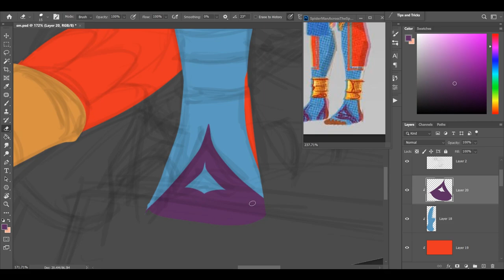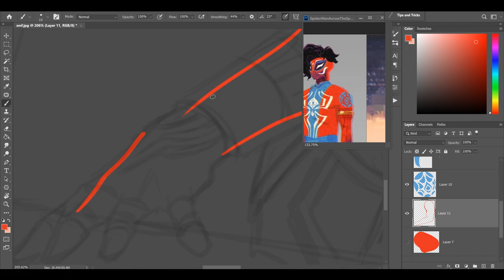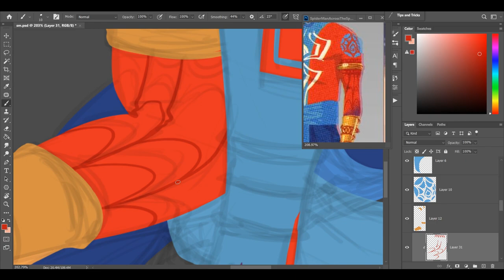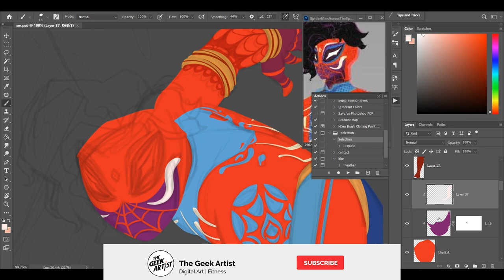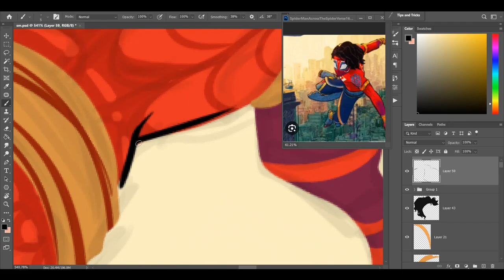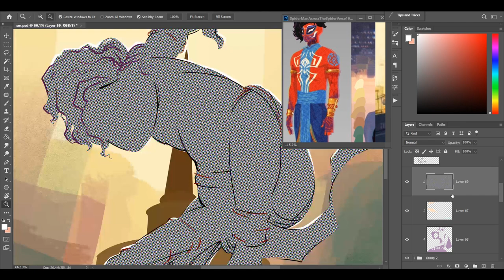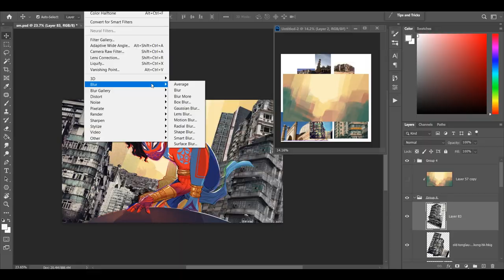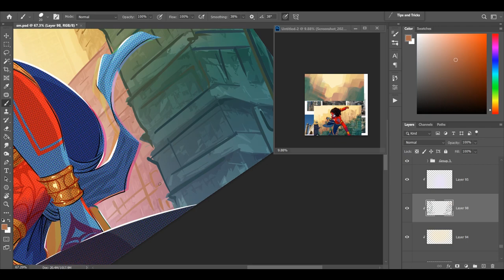Spider-Man India: Across the Spider-Verse Fan Art Process | Photoshop Digital Painting Tutorial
So Sony Marvel's  Spider-Man: Across the Spider-Verse is out and here is a time lapse of a fan art of Pavitr Prabhakar, the Indian Spider-Man. Hope you like it.

It means a lot and the only thing that keeps me going.